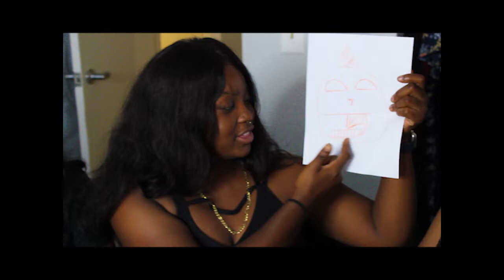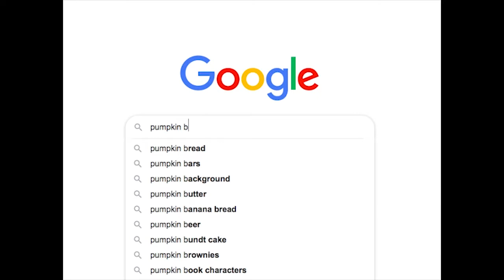CARVING SCARY PUMPKINS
We created some of the SPOOKIEST pumpkins for Halloween this year!